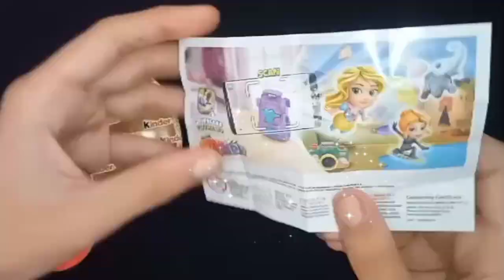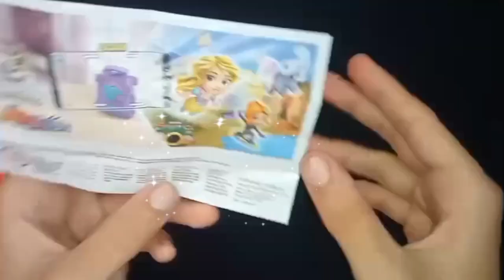ASMR | Pink Kinder Joy surprise egg 💖